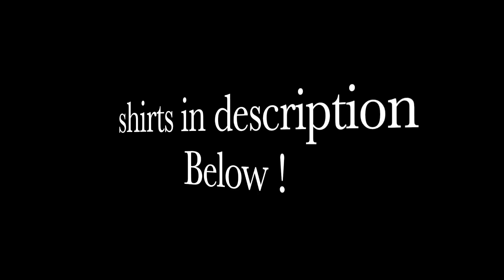Lil Tecca !! Ransom !!! This Can't Be Real!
Can't believe this !